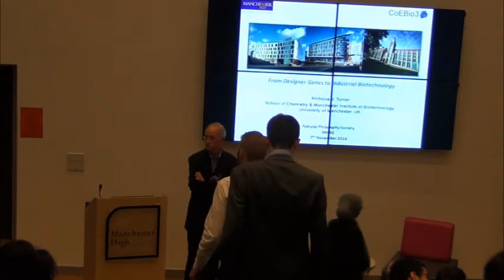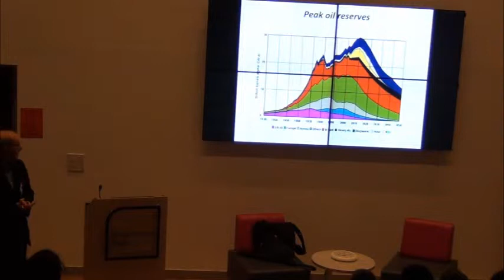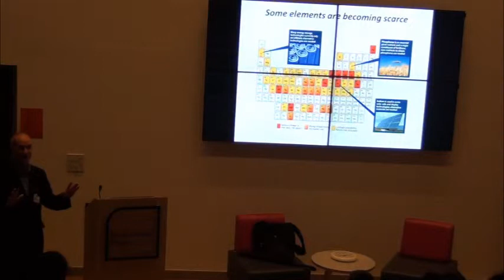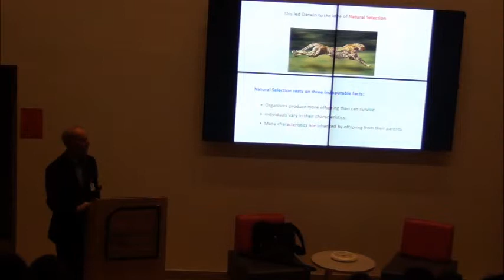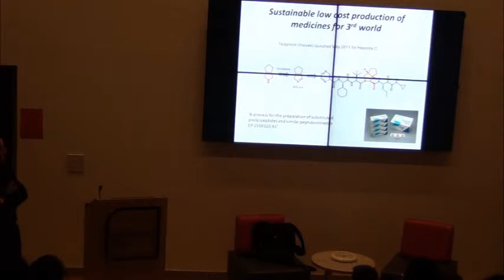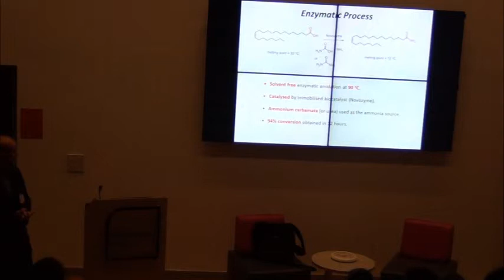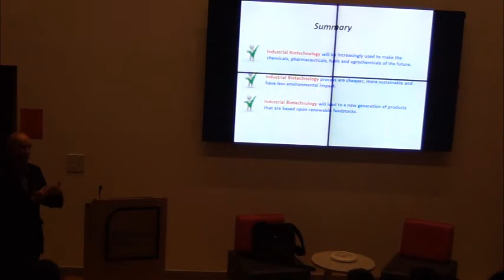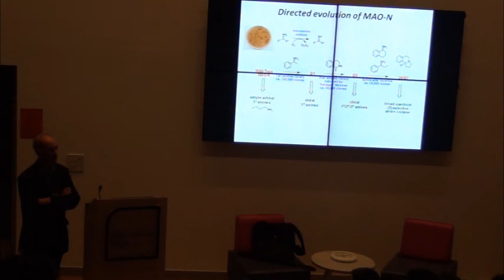07/11/2014 - From Designer Genes to Industrial Biotechnology - Professor Nicholas Turner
Professor Nicholas Turner talks to PhilSoc about biotechnology and its applications in the modern world.